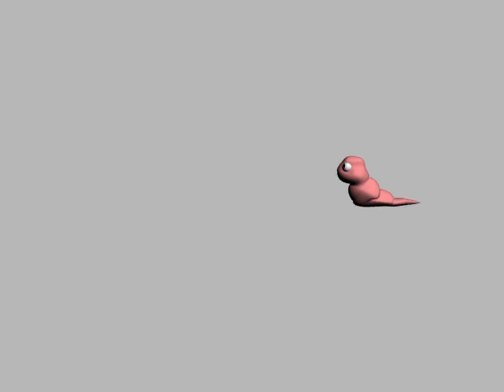worm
test render of a worm with attitude